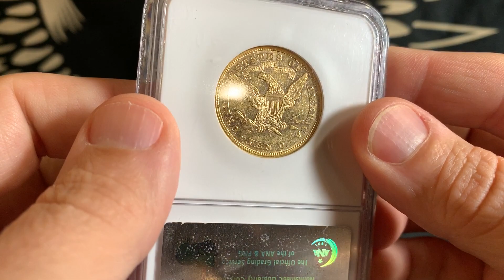1871 NGC AU55 $10 Gold Eagle Low Mintage Featured Coin Video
This 1871 Gold Eagle has a minuscule mintage of only 1,790 total examples.  This coin has a near proof-like luster that comes alive when cartwheeled in hand.  NGC has only graded 16 in AU55 and only 13 in all higher grades.  This coin is held in an older NGC holder and has a superb overall eye appeal.

NGC Price Guide = $12,250
Mintage = 1,790
NGC Pop = 16/13

James